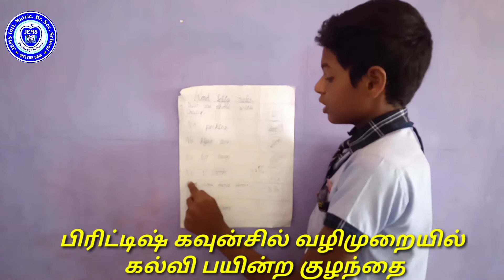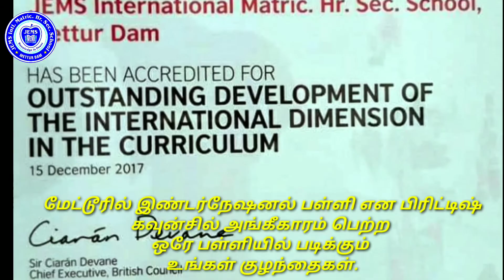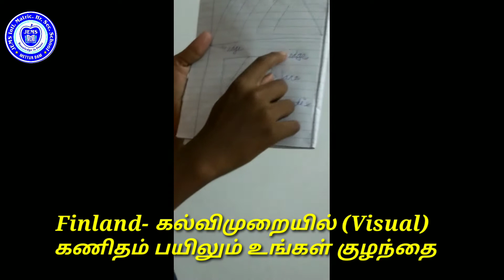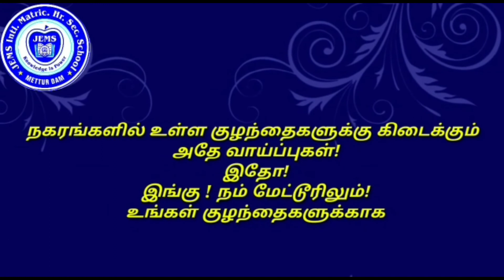20 G7 YOKESHWARAND1